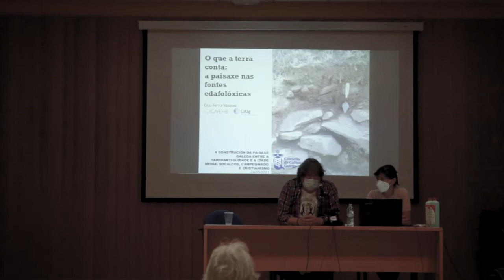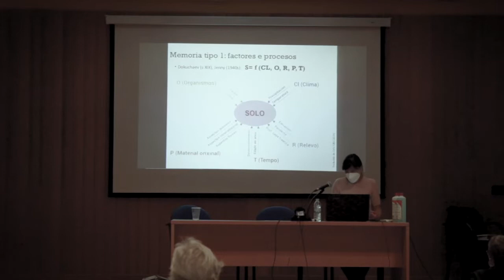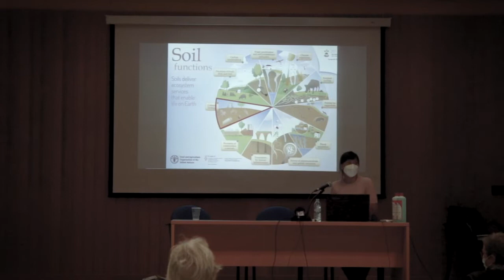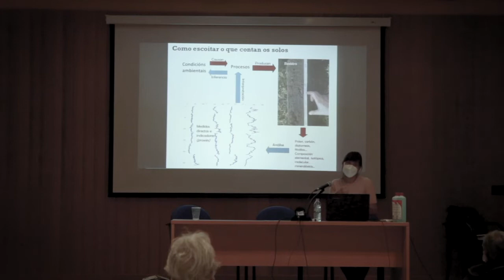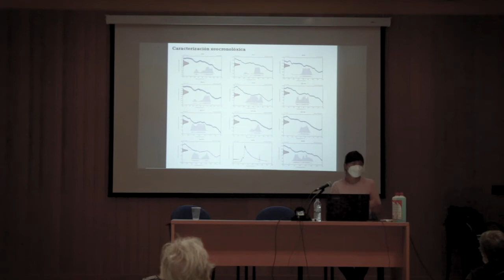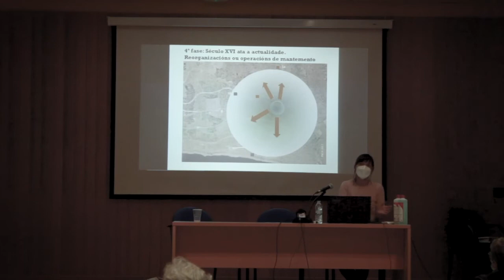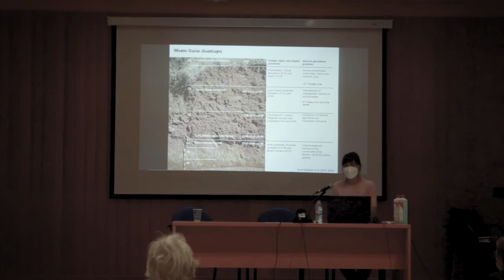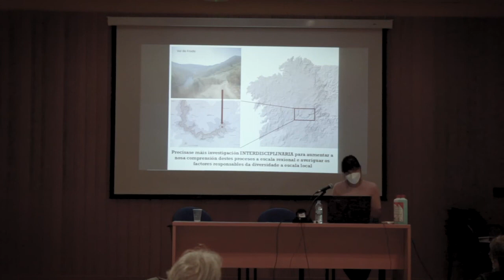Cruz Ferro (Universidade do Algarve): O que a terra nos conta: a paisaxe nas fontes edafolóxicas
A construción da paisaxe galega entre a Tardoantigüidade e a Idade Media: socalcos, campesiñado e cristianismo
Xornada. 24 e 25 de setembro de 2021
Mesa 2: A reconstrución da paisaxe dende fontes diversas